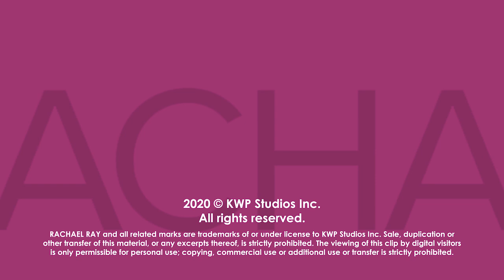Rachael Teaches Viral Italian Chef Pasquale Sciarappa How To Pronounce Worcestershire Sauce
After a video of Chef Pasquale Sciarappa trying to pronounce Worcestershire sauce went viral, Rachael had him on our show to break it down.